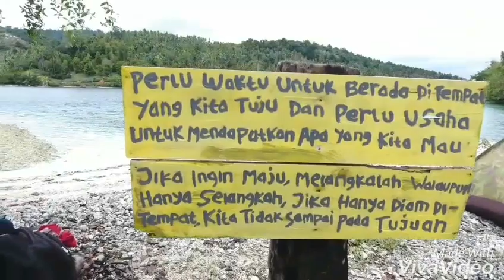PESONA WISATA TELUK KERIKIL PATUKUKI